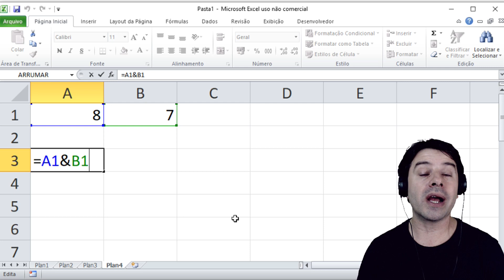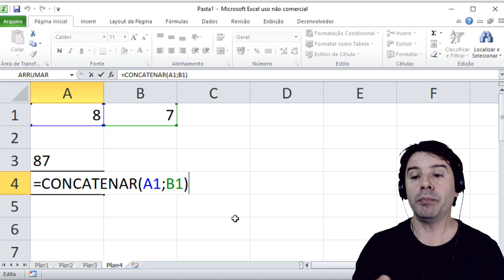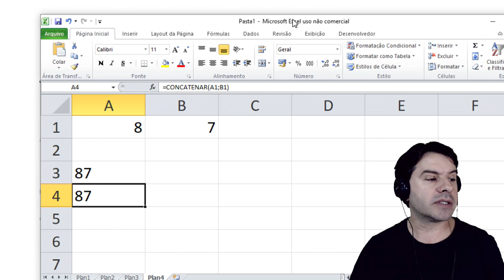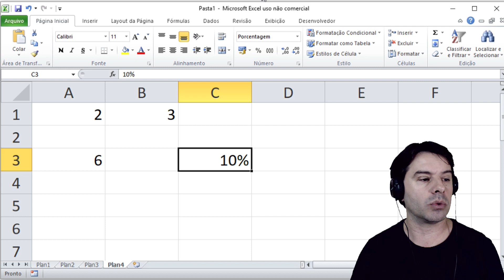Concurso Guarda BELO HORIZONTE 2019 | Aula 33 de informática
Aula 33 de informática para o concurso de guarda municipal de BELO HORIZONTE MG 2019 - Minas Gerais - com o professor Rodrigo Schaeffer. Aulas de acordo com o conteúdo indicado no edital.
Conteúdo desta aula: Excel 2007 e a concatenação.